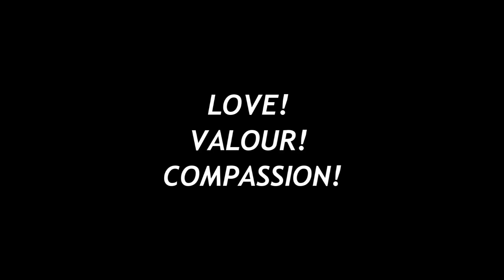Love! Valour! Compassion! Set Walk Through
The cast and crew assemble and walk through the set on Love! Valour! Compassion! which runs weekends from May 21-June 6 at the Gunston Arts Center. Directed by Rick Hayes, written by Terrence McNally.